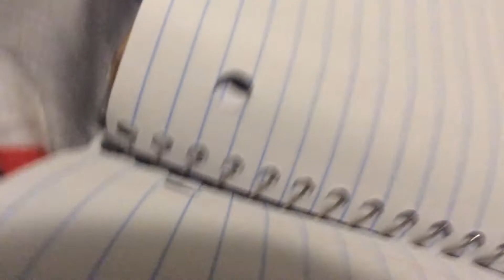Drawing a fidget spinner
Jayden and Ethan